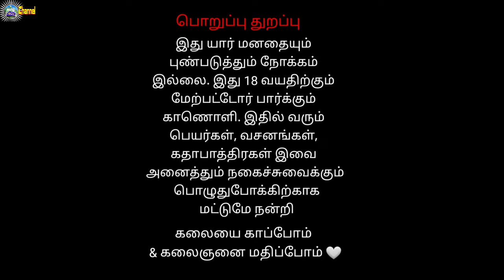Day 2 வாணாபுரம் புதூர் வீரபத்திர சுவாமி நாடகம் | vanapuram pudhur 2